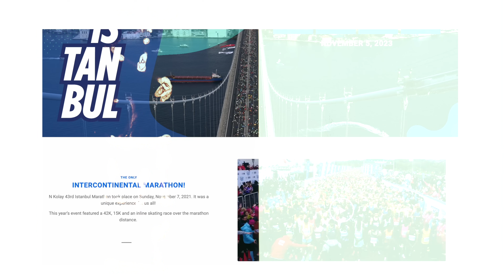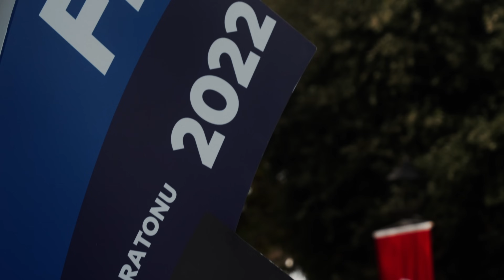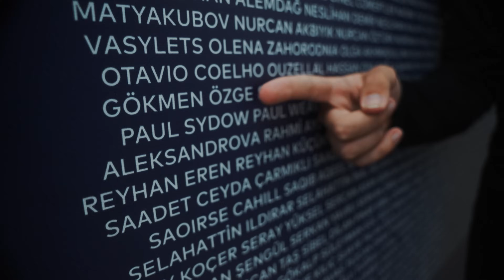Der Istanbul Marathon - Die Dokumentation | Paul Sydow | 4K Doku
Der Link zur Vorbestellung vom Buch 👇🏼
Unser Kamera Equipment:

*Sony A7 4
*Sony 12 - 24mm F4
*Sigma 24 - 70mm F2.8
*Sigma 35mm 1.4
*SIRUI Stativ
*Rode wireless Go II
*Smallrig Cage FX3
*Smallrig Cage A7 4
*Pro Mist 1/4
*Rode USB Mini
*CF Express 160GB
*SanDisk 2TB SSD
*Aperture 300D II
*Aperture Dom

Ein dickes Dankeschön geht raus an Flo! Er nicht nur die Dokumentation gedreht, sondern auch komplett geschnitten! Einfach der Wahnsinn - Kuss geht raus 🫶🏼
Das war es dann von diesem Video, wir sehen uns bei dem nächsten wieder!